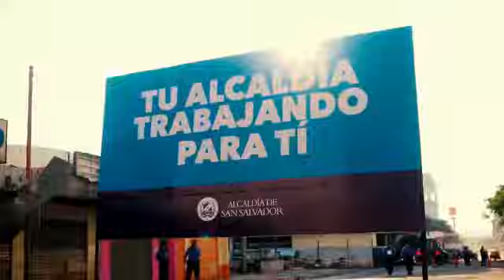Alcalde Mario Durán presentó el Plan de Revitalización del Centro Histórico Fase 2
El Corredor del Microcentro, plaza Simón Bolívar y el gran Corredor Darío, son los tres proyectos que ejecutará el alcalde de San Salvador, Mario Durán, como parte del Plan de Revitalización del Centro Histórico Fase 2, que fue anunciado en la calle Rubén Darío, donde cerca de mil comerciantes por cuenta propia, que participaron en cerca de 700 reuniones con autoridades municipales, iniciaron una movilización voluntaria para liberar 24 cuadras.